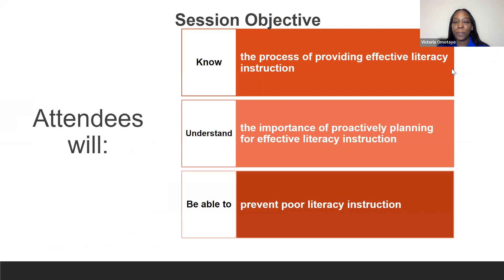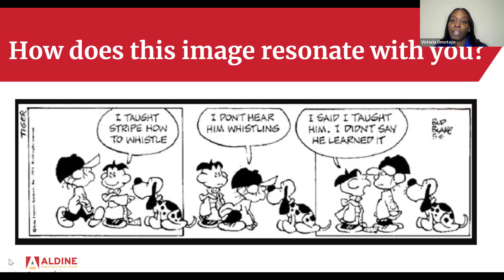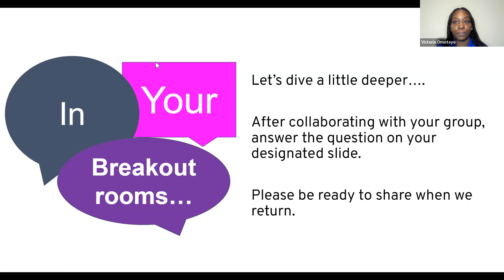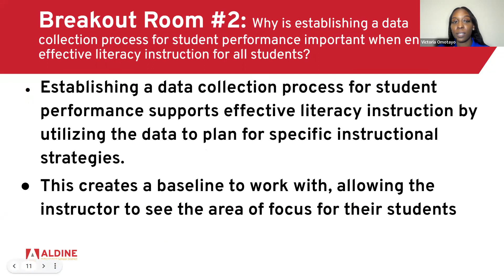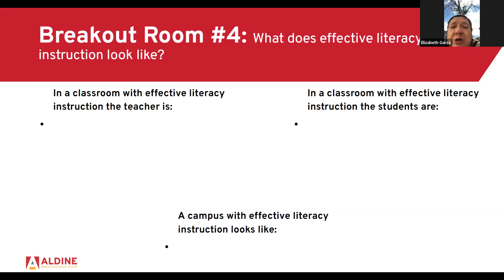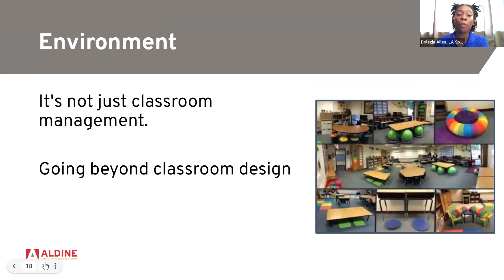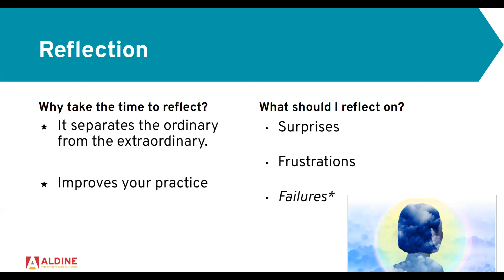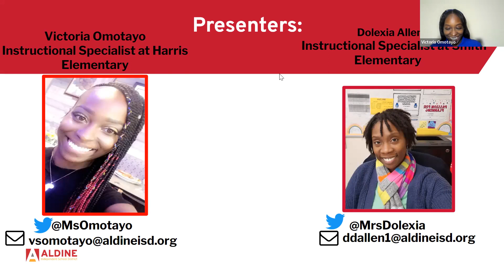Literacy Matters 2023: Proactive Planning Prevents Poor Performance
Proactive Planning Prevents Poor Performance